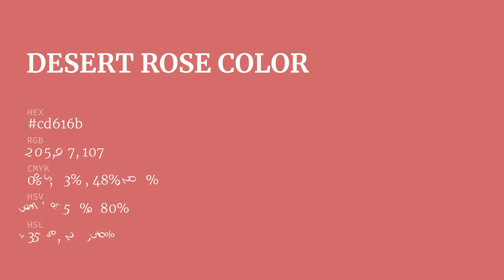Desert Rose color cd616b hex color - Red color - Cool color cd616b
What color is Desert Rose ? cd616b hex color - Red color - Cool color cd616b

Hex cd616b Color Code is also known as Desert Rose color.

Hex cd616b Color code in RGB color code model is created after adding 80.39% red color, 38.04% green color and 41.96% blue color.
Hex cd616b Color code in CMYK color (process color) code model is generated after subtraction of 0% cyan, 52% magenta, 47% yellow and 19% black.